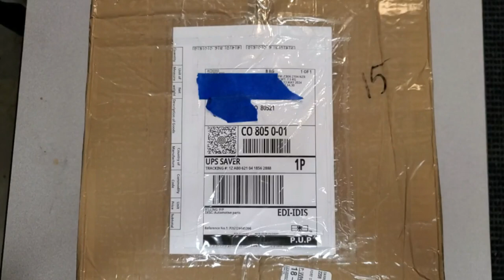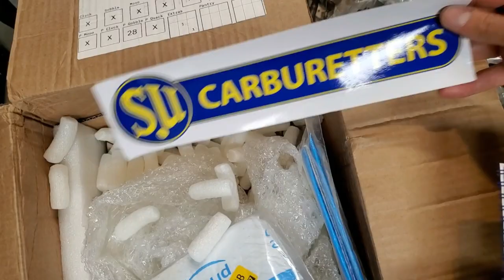Unboxing freshly rebuilt carbs from AC Dodd! Plus bonus sticker and mug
I just received my latest order of rebuilt carbs from AC Dodd. Though it would be fun to do an unboxing video.